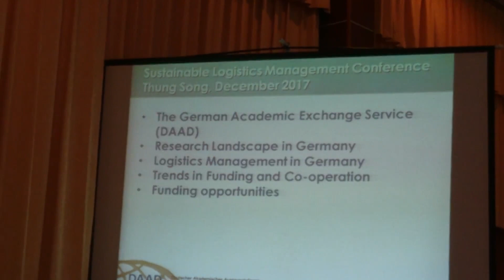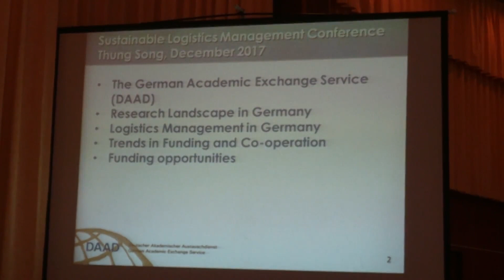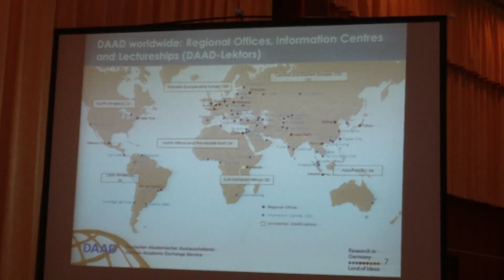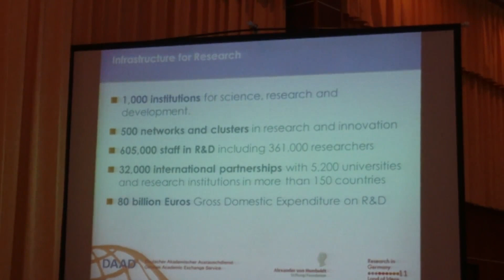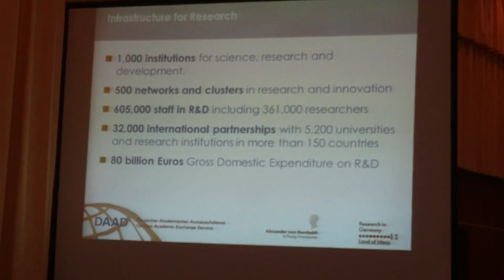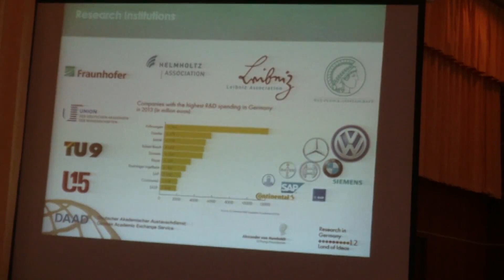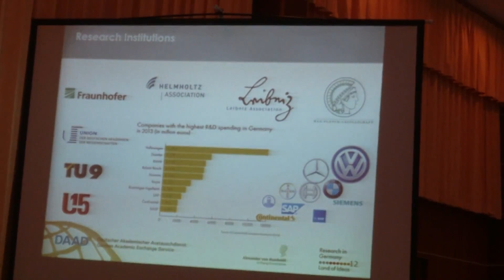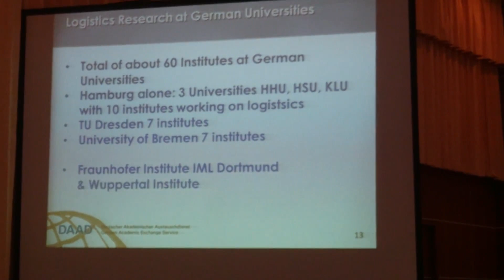DAADA1 dec 2017